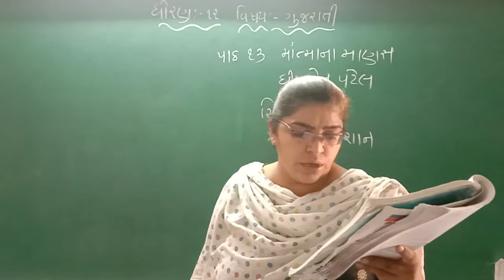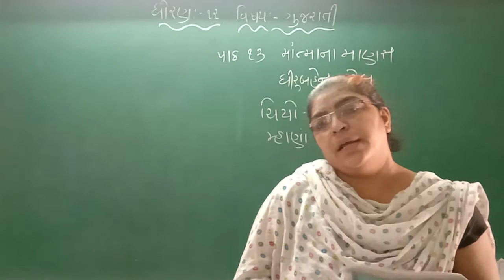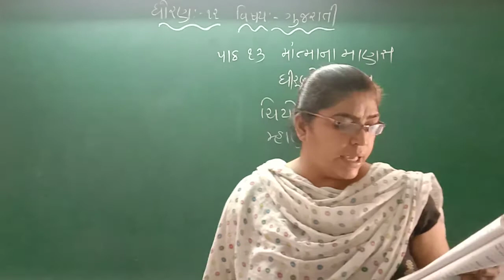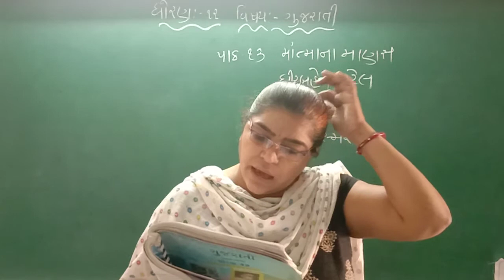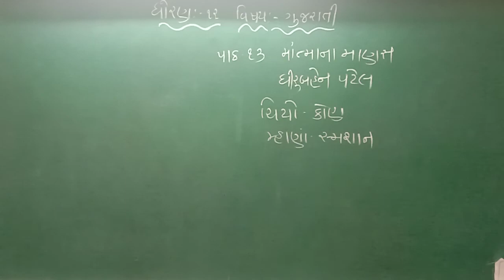ધોરણ-12 ગુજરાતી પાઠ-13 (ભાગ-4)